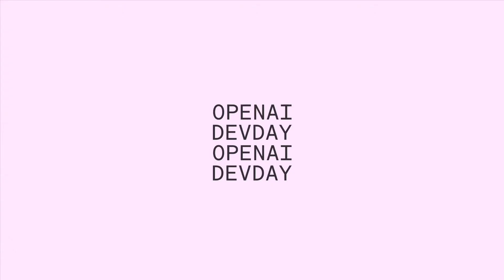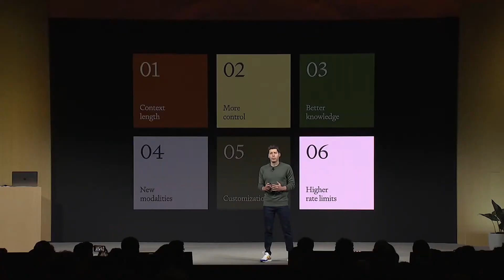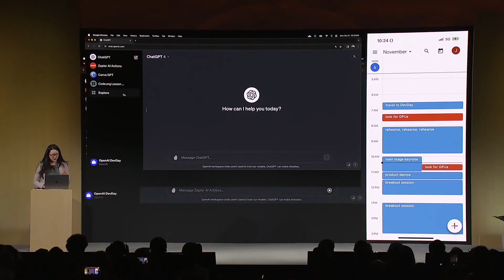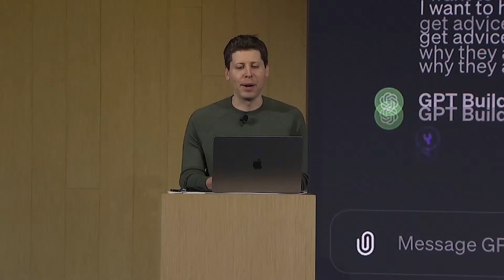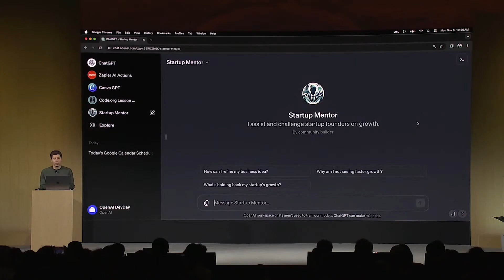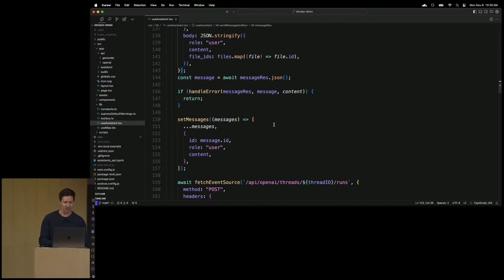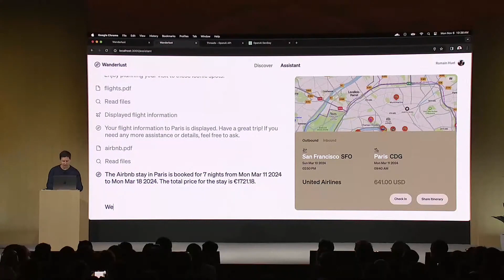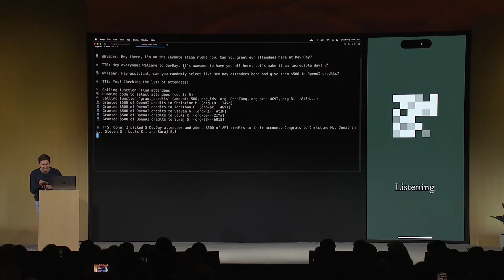OpenAI Dev Day Keynote: The Must-See Highlights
🚀 Ready for a rollercoaster ride through the most thrilling parts of the OpenAI Dev Day? Look no further! 🚀

We've meticulously edited down the full OpenAI Dev Day opening keynote to bring you a condensed version packed with all the must-see highlights. If you missed the live event or just want to relive the best parts, our video has got you covered with all the OpenAI DevDay highlights that got everyone talking!

✨ OpenAI Dev Day Opening Keynote: Witness the trimmed-down, action-packed moments from the OpenAI Dev Day opening keynote.
✨ OpenAI DevDay Highlights: Get straight to the heart of the event with all the key highlights that define the future of AI.
✨ OpenAI Key Note Essentials: From groundbreaking announcements to insightful discussions - we've filtered the essence of the OpenAI key note for your convenience.
✨ Powerful Insights: Although shortened, these highlights still pack a punch, offering powerful insights from the leaders of OpenAI.
✨ Engaging Edits: Our edited clips provide a dynamic and engaging viewer experience, ensuring you get the most out of the OpenAI Dev Day highlights without the fluff.

👾 WHY WATCH THIS EDIT? 👾
It's your express pass to the most influential and thought-provoking segments from the OpenAI Dev Day. We understand your time is valuable, and that's why we've crafted this highlight reel to ensure you get up to speed with the OpenAI Dev Day opening keynote, no matter how busy your schedule is.

Your support helps us create more concise and informative highlights like these OpenAI Dev Day snippets. Drop a comment to let us know your favorite part of the OpenAI key note or to suggest what event we should cover next!

TIME STAMPS
0:00 Intro to the OpenAI Dev Day Highlights
0:15 OpenAI Metrics
0:30 GPT-4 Turbo
0:34 GPT-4 Context
0:39 GPT-4 JSON
0:53 GPT-4 Retrieval
1:10 GPT-4  Modalities
1:19 GPT-4 Custom Models
1:32 GPT-4 Rate Limits
1:41 Copyright Shield
1:52 GPT-4 Pricing
2:25 Microsoft CEO
2:39 OpenAI's ChatGpt Improvements
2:56 OpenAI's ChatGpt GPTs
3:55 OpenAI's ChatGpt GPT Demo
4:54 Creating GPTs with ChatGpt
8:32 OpenAI's Assistants API
9:07 Assistants API Demo
13:55 OpenAI gives out $500
14:38 OpenAI Dev Day Summary
15:06 OpenAI Dev Day Highlights Outro

🔔 So, are you ready to jump into the essence of OpenAI Dev Day? Play the video, and let's get started! 🔔